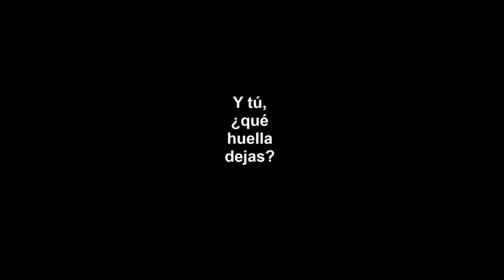Las huellas de nuestro futuro.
Video sobre cómo la basura que fabricamos está afectando al planeta, perjudicando así a las generaciones futuras.

Paloma Martínez
Festival de Clipmetrajes de Manos Unidas